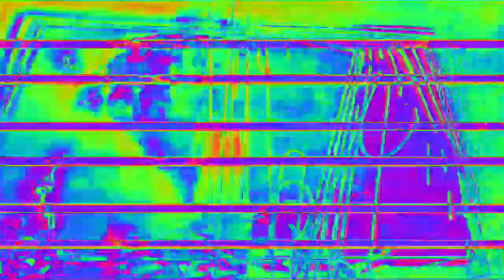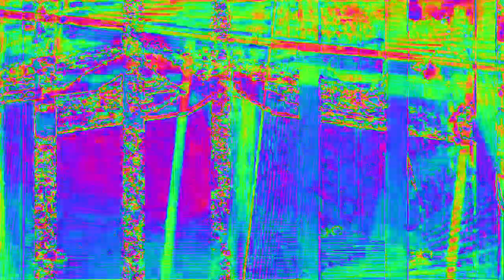[EPILEPSY WARNING] Movie 23 02 14 17h46m56s 4:44 minute video set of videos mixed made to upload.